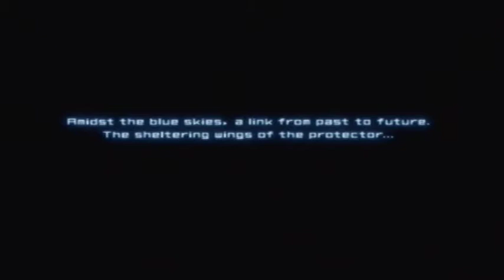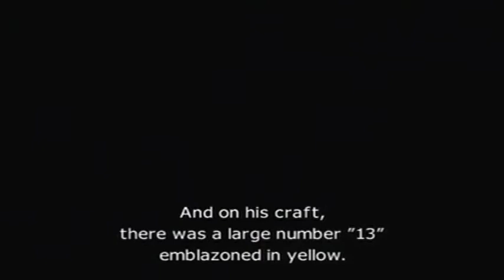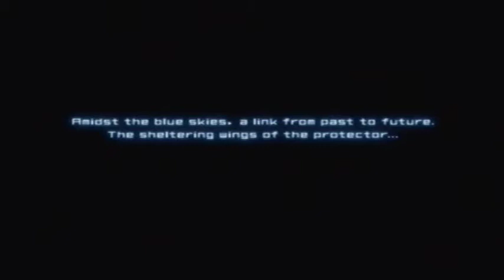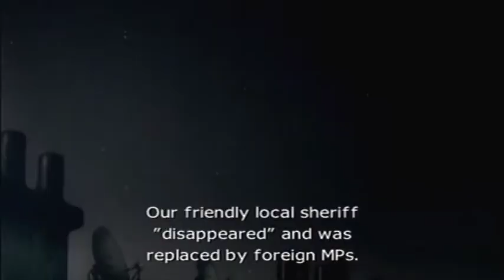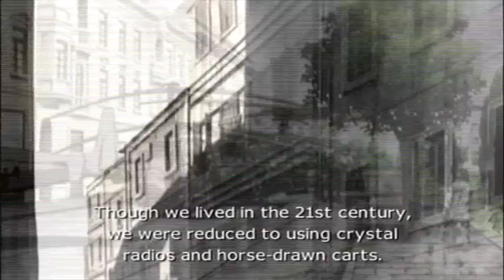Ace Combat 04 (PS2) - Opening & Mission 01: "Sitting Duck"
As played on Normal difficulty. In all of these videos I achieve atleast Grade A in my mission results.

The Ace Combat series is one I hold dearly, although like many of their other properties, Namco are now intent on destroying all credibility it ever had. Fortunately Ace Combat 04, the one of which introduced me to the series, is often held upon a totem-pole for what it meant to the PS2 in it's early life back in 2001 and 2002.

I still think Ace Combat 04 holds up thanks to it's fantastic soundtrack, controls and graphics (for the time anyway) but not without acknowledging the decent amount of challenge it offered and odd little quips offered by the dialogue either. To top it off, the fictional conflict is represented with surprising sensativity within the game's cutscenes, giving multiple angles to the subject of the war and what it meant to those outside of the fighting.